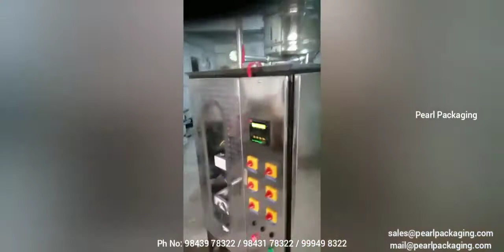Milk Packing Machine||PP1001||Up to 1liter||PEARL PACKAGING||Packing Machine Manufacturer Coimbatore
PP1001Liquid Packing Machine Specification
PRODUCT Liquid items
FILLING RANGE 250 to 1000ML
FILLING SPEED 30 TO 35 POUCHES / MINT
FILLING RECOMENDED LDFE / VIRGIN FILM
TYPE OF SEALING IMPULSES / CENTRE SEAL
DOSING SYSTEM GRAVITY FLOW
POWER SUPPLY SINGLE PHASE / 230V OR 3 PHASE/ 440V. 50HZ
POUCH SIZE 325MM ROLL WIDTH
WATER COOLING 150 LTR/ HR-8-10 ⁰ C
POWER CONSUMPTION 3 KW
SIZE OF MACHINE 1300 X 900 X 1800MM
 L X B X H
MACHINE WEIGHT 450 KG APPROX
MACHINE OPERATER MECHANICAL TYPE

Address
Pearl Packaging ; 652/1, Sir. C.V Raman Industrial Estate,
Near Rathinam College,
Eachanari (PO),Coimbatore - 641021, T.N, India

Ph no: 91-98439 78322 / 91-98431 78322 / 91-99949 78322